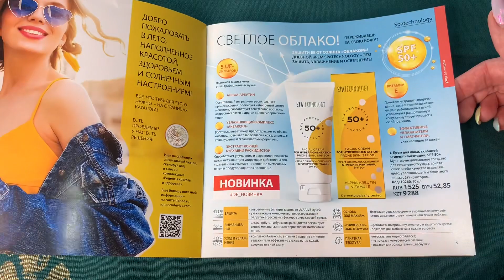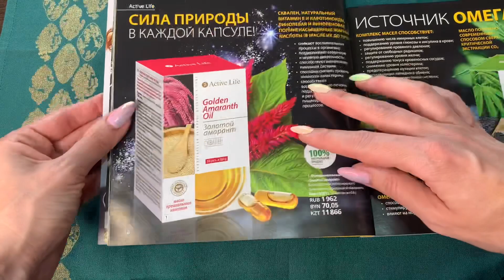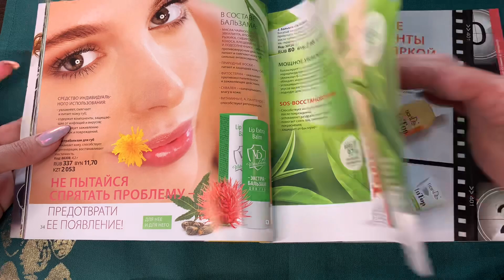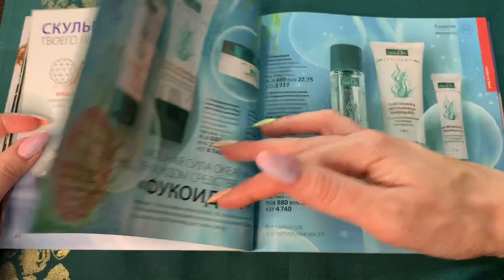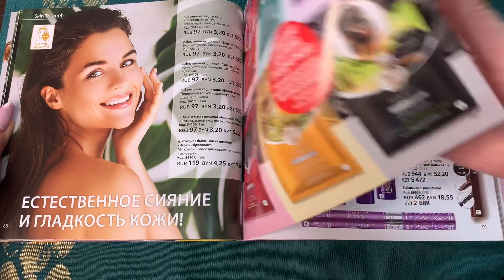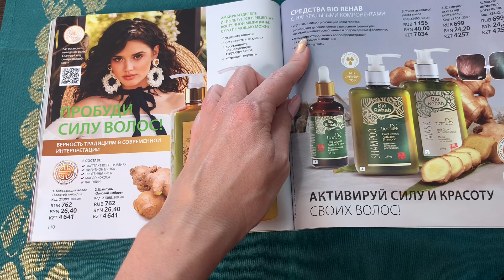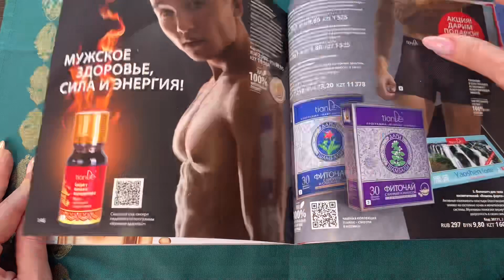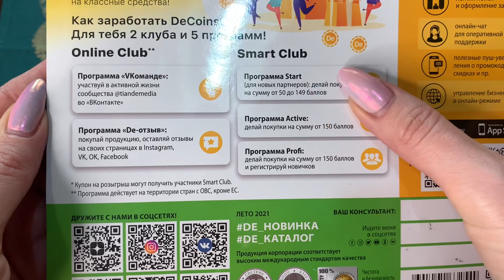ЛИСТАЕМ КАТАЛОГ ТИАНДЭ | ОБЗОР НОВИНОК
ВСЕМ ПРИВЕТ!!!
В этом видео вместе с вами полистаем каталог от ТИАНДЭ